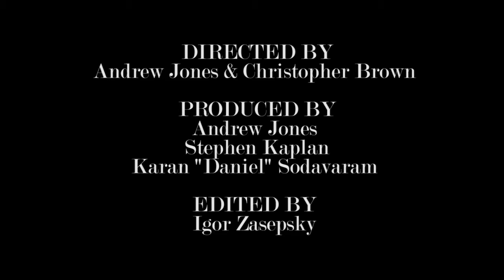Pleasuredome Plugged: AKONIxx Happy New Year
Pleasuredome Plugged is a web series based out of Chicago, where artist come to our home sit and talk with us and perform/share their art.

Directed by Andrew Jones & Christopher Brown
Produced by: Andrew Jones, Stephen Kaplan, and Daniel Sodavaram
Edited by: Igor Zasepsky

Fake Life 2017